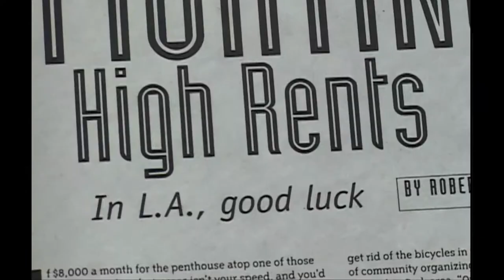Comedy Confessions trailer